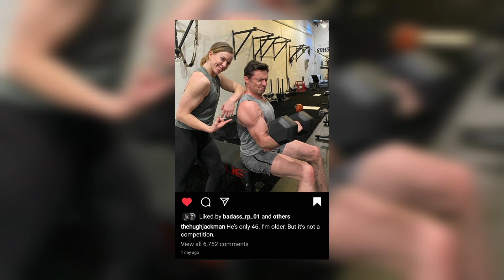SUPERIOR IRON MAN CONFIRMED!!😲 | Flash New Trailer | Ant-Man Quantumania POST CREDIT SCENES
SUPERIOR IRON MAN CONFIRMED!!😲 | Flash New Trailer | Ant-Man Quantumania POST CREDIT SCENES | The RP Verse

Marvel & DC Recent Updates:
1. SUPERIOR IRON MAN CONFIRMED In MCU
2. Flash New Trailer Is Out
3. Ant-Man And The Wasp: Quantumania Has 2 POST CREDIT SCENES
4. Kang Dynasty Updates
5. Avengers Secret Wars Updates
6. Kang The Congeror Vs Iron Man News

Sometimes use Film Clips, TV series Clips, Web Series Clips, Animation Series Clips to explain about the Film, Web Series, Trailers and Songs, but all under section 107 of the copyright Act 1976 ⚠️, allowance is made for FAIR USE for purpose such as criticism, comment, news reporting, teaching, scholarship and research.